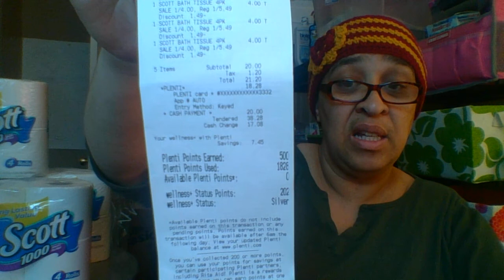Scott Toilet Tissue! $4.00!/ Buy $20 worth get 500 points! Rite Aid!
I am a couponer.  I love to show others how to coupon, how to save money, how to spend less, on things we love.  I also post videos about domestic violence!